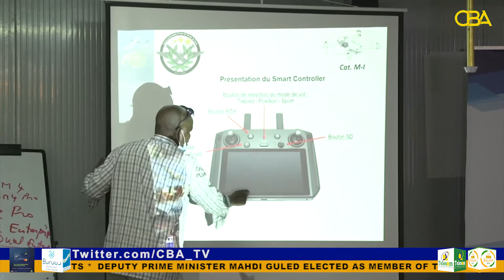AMISOM troops trained on using drones for combat effectiveness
Eleven soldiers serving under the African Union Mission in Somalia (AMISOM) conclude a training course on the mechanics of operating drones, which are important to modern military operations in Somalia